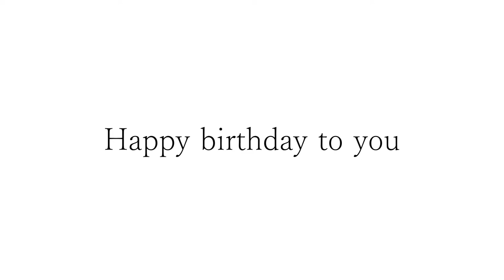カッコいいギター教室「都さんお誕生日おめでとうございます」